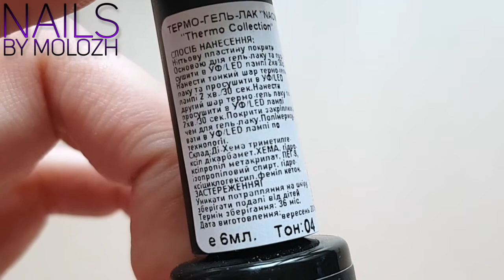Термо гель - лаки Naomi №4, 7, 13, 14, 18, 19, 20, 28, 30